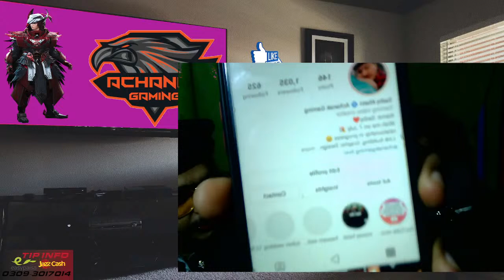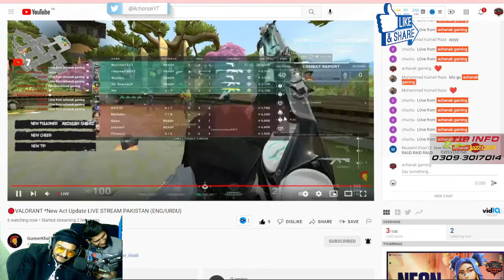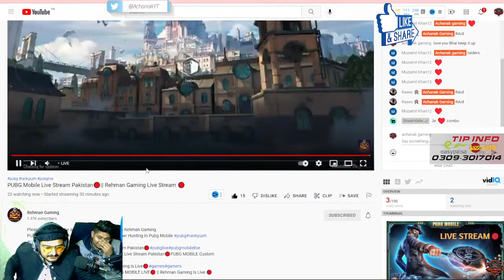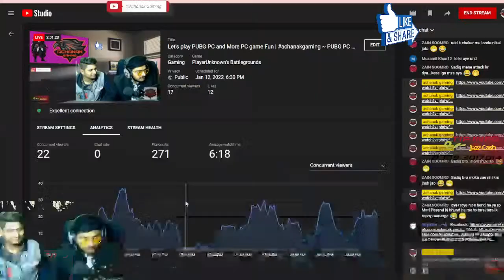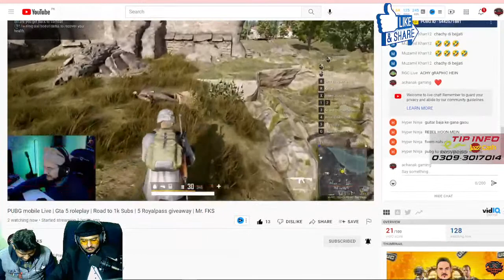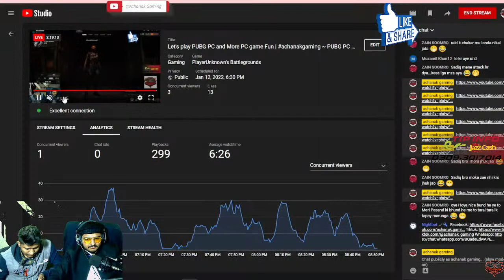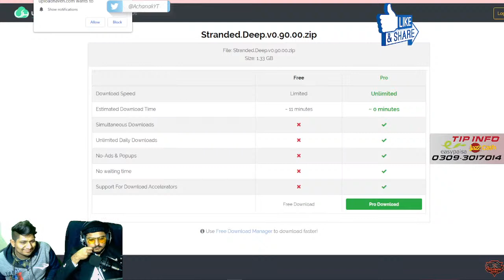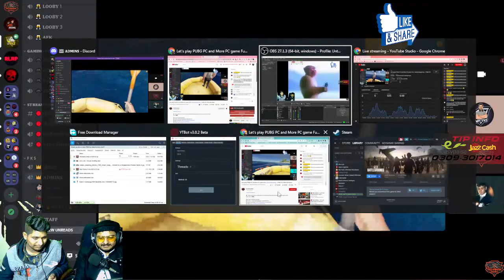Let's play PUBG PC and More PC game Fun | achanakgaming ~ PUBG PC FREE ON Steam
★★★ SOCIAL  ★★★

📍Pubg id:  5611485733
📍Apex Legend : Achnakgaming
📍Pubg Pc : Achanak Gaming
📍Valorant ID: Achanakgaming #35

►No Trash Talking For other YouTube/Streamers.
►No discussion on Politics and Region.
►Respect Moderators.

📍 GPU - Radon RX570 Series. RAM 4 GB GDDR5 1750MHz.
📍 RAM: 16 GB
📍 Processor: Intel (R) Core(TM) i7-3770 CPU @3.4GHz  4 cores
📍 Motherboard: Micro ATX  DH61BE
📍 SSD: Samsung 128GB
📍 HDD: 3TB
📍 PSU:  500 Watt
📍 Monitor: Dell P2210 22in
📍 Internet Speed: 6 Mbps Up & 6 Mbps Down
📍 Microphone:  BM800 Without PH power
📍 Keyboard: Lenovo Sk- 8825
📍 Mouse:   Optical Mouse T9
📍 Cabinet: Normal Sim-pal